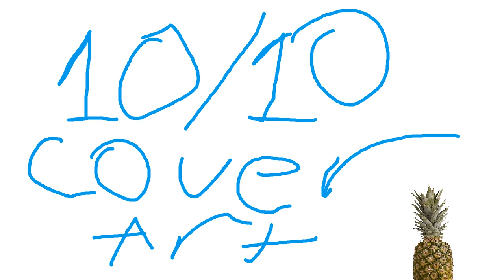"Enter Backspace" - music testing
my first song thing

made in beepbox